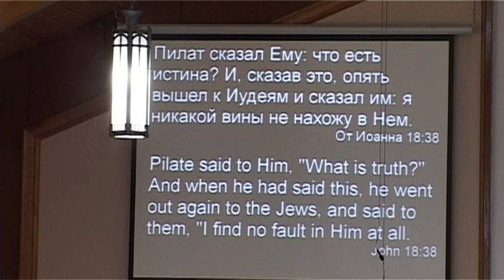6 ОКТЯБРЯ 2019 ГОДА УТРЕННЕЕ ВОСКРЕСНОЕ БОГОСЛУЖЕНИЕ В ЦЕРКВИ ГОРОДА ТАЛСА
6 ОКТЯБРЯ 2019 ГОДА УТРЕННЕЕ ВОСКРЕСНОЕ БОГОСЛУЖЕНИЕ В ЦЕРКВИ ГОРОДА ТАЛСА